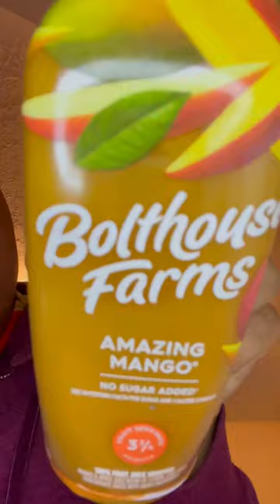Trying organic coconut water with a mango smoothie for the first time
HEYY SWEETS🧁, in this short i’m
going to be trying organic coconut water with a mango smoothie for the first time i hope my sweets like it 😊